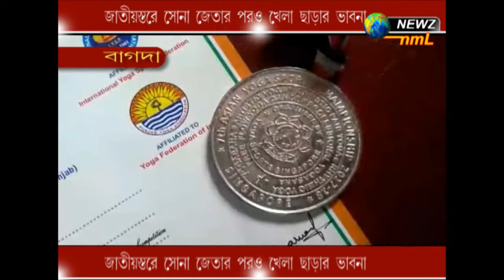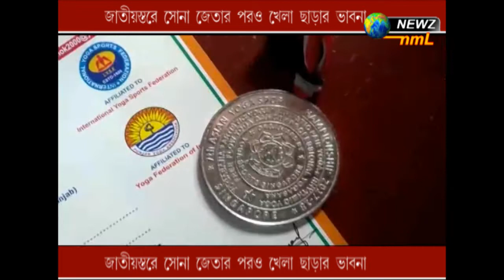খেলা ছাড়ার ভাবনা, কি খেলা সেটা আর কেন বা ছাড়ার ভাবনা? দেখুন নিচের লিংক কে ক্লিক করে